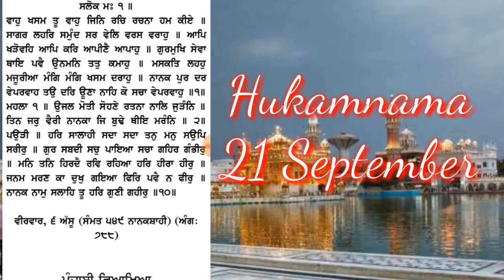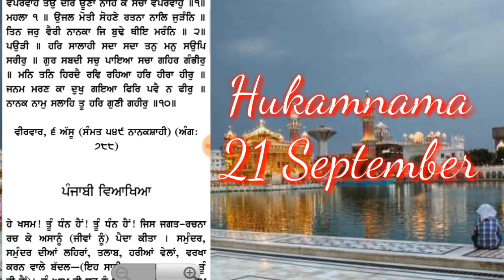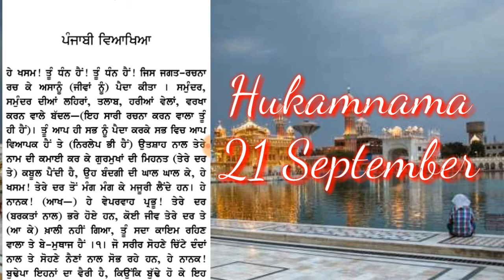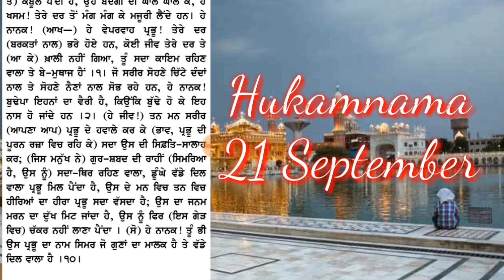TOday hukamnama 21 September | shri darbar sahib amritsar by technical gurpreet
Waheguru ji ki fthe
technical gurpreet
technical gurpreet